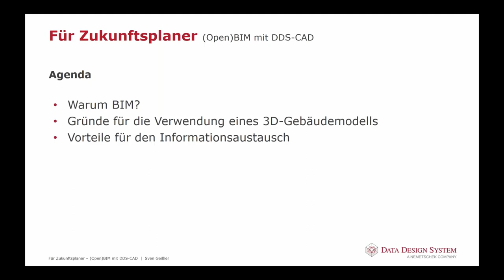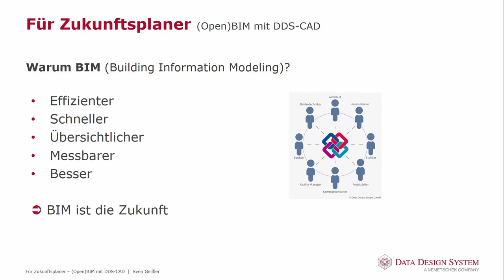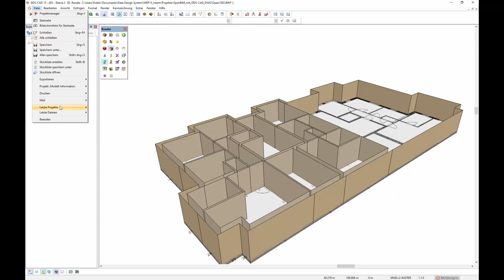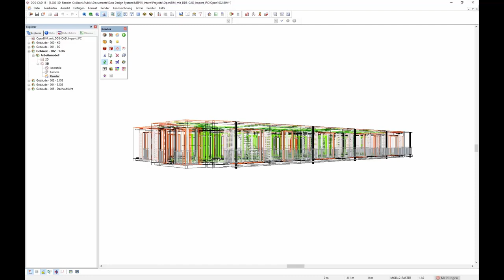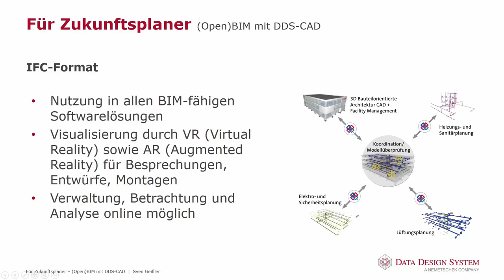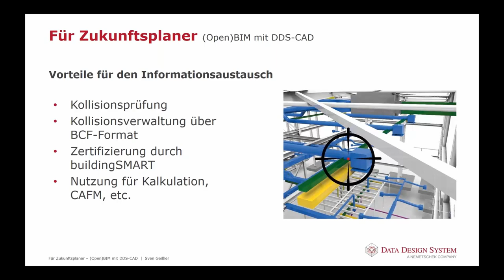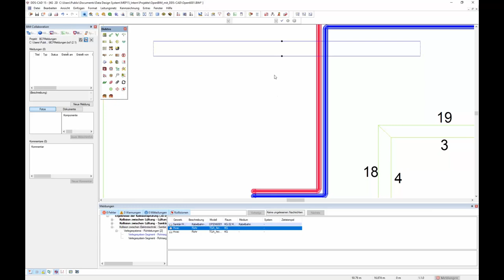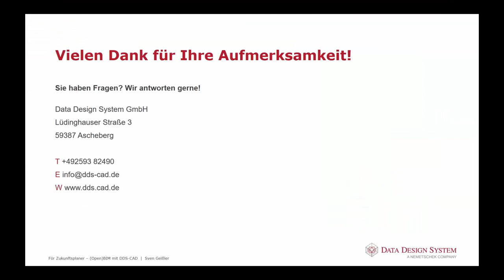DDScad | Für Zukunftsplaner: (OPEN)BIM mit DDScad (DE)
In dieser kurzen „Live-Präsentation“ vermittelt Ihnen Sven Geißler die wichtigsten Infos rund um OPEN BIM und die Vorteile des IFC-Formats für Ihre Planung.